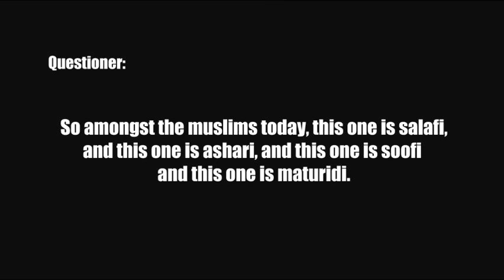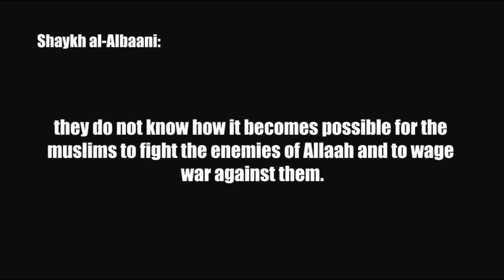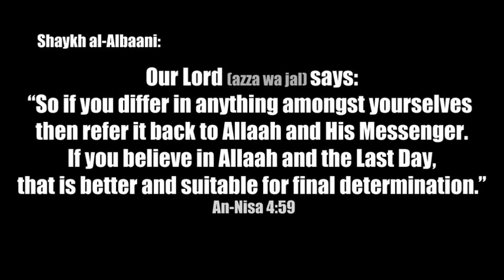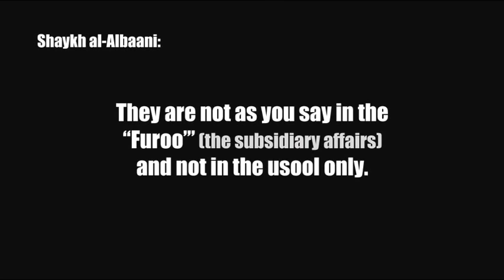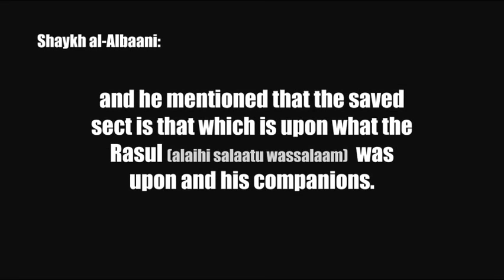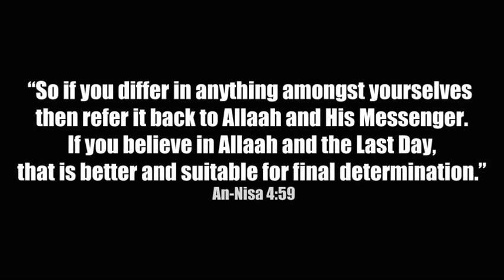Unity with the Deviants For A Greater Goal? | Sheikh Nasiruddin Al Albani رحمه الله